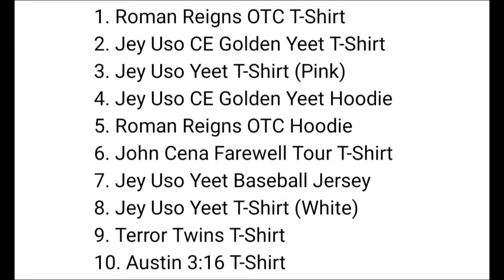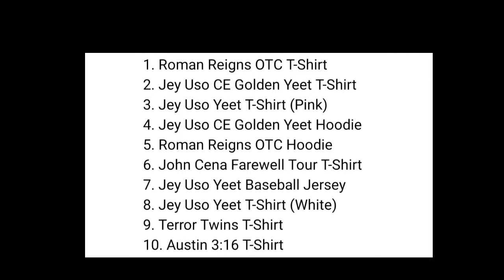Roman Shocked Paul Heyman Will align with Cody Rhodes l WWE Factwala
1. WWE News
2. WWE Rumors
3. Wrestling News
4. Wrestling Rumors
5. Wrestling Updates
Topics Discussed In this Video:
1
wwe
wrestling
wwe 2023
wrestle
world wrestling entertainment
superstars
wrestler
व्यावसायिक कुश्ती
सुपरस्टार
कुश्ती
مصارعه
डब्लू डब्लू ई
मैच
पहलवान
monday night raw highlights
raw highlights
raw match card
raw videos
raw winners
monday night raw clips
damian priest
cody rhodes
jey uso
sami zayn
raw tonight
kevin owens
finn bálor
dirty dominik mysterio
smackdown highlights
friday night smackdown
smackdown
jd mcdonagh
drew mcintyre